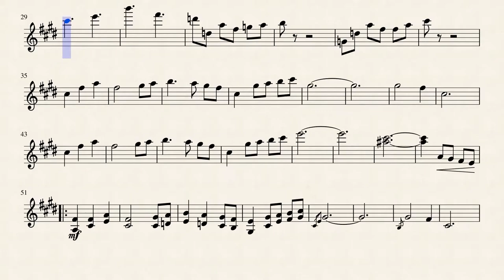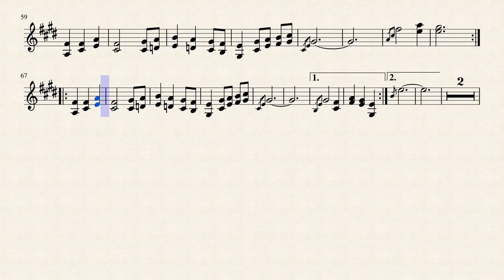An Ending (Undertale) - Violin Solo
My solo violin arrangement of the musical piece by Toby Fox "An Ending" from Undertale.